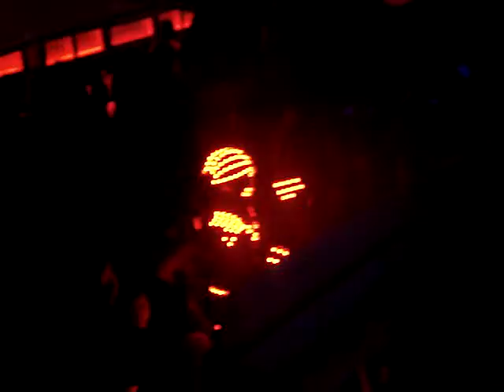Kryoman en Chocolate Bahia Blanca 2010